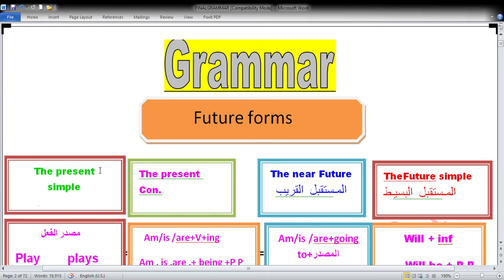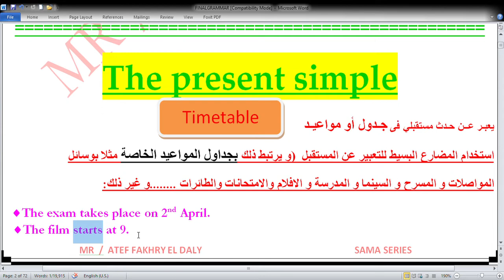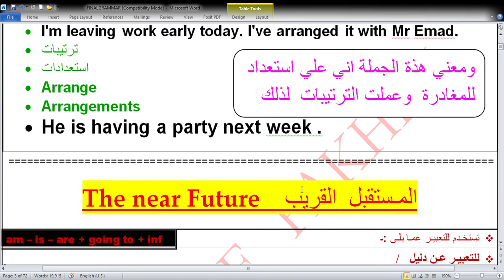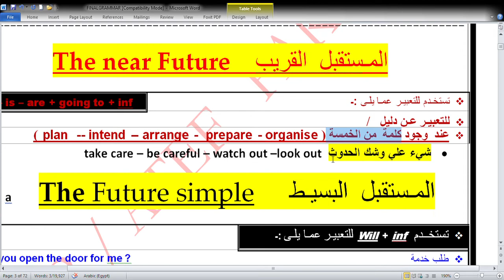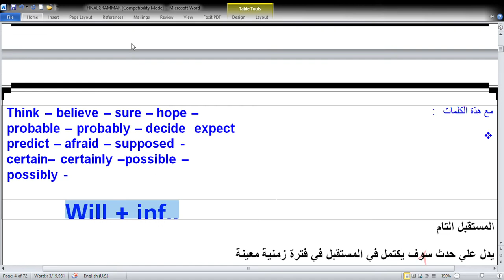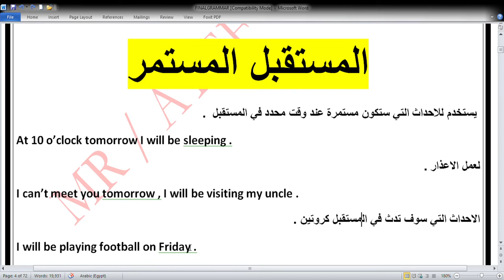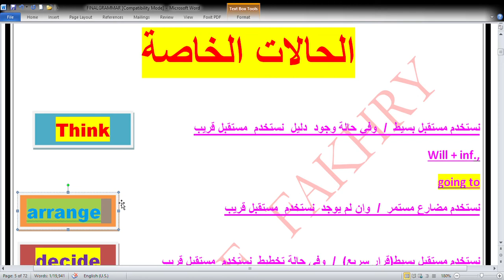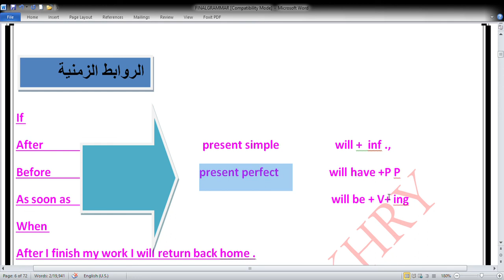الصف الثاني الثانوي 2023 طرق التعبير عن المستقبل . أزمنة المستقبل The Future Forms . Unit Three